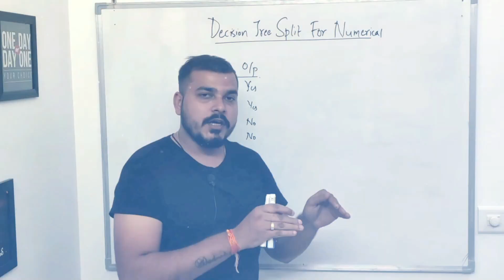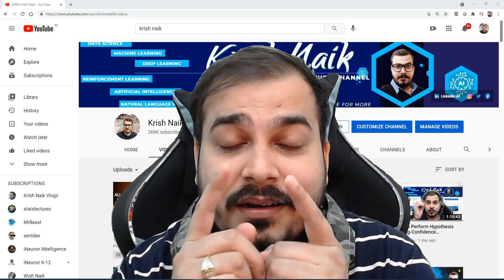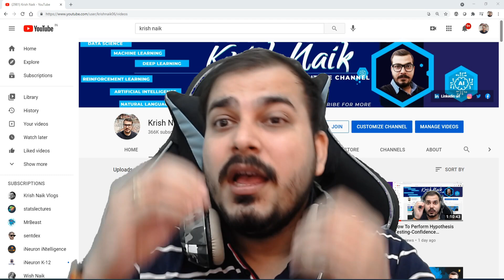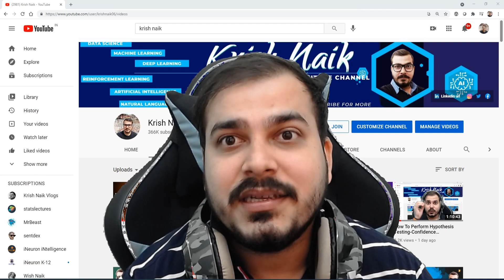What Projects Should You Write In Your Resume For Data Science Roles?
⭐ Kite is a free AI-powered coding assistant that will help you code faster and smarter. The Kite plugin integrates with all the top editors and IDEs to give you smart completions and documentation while you’re typing. I've been using Kite for a few months and I love it!